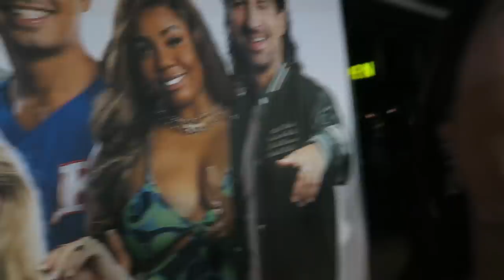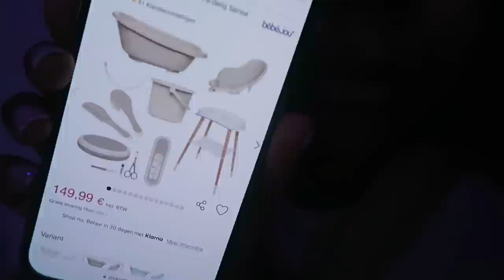Mijn TRAJECT en eerste keer BABYSHOPPEN! - Vonneke Bonneke Vlog